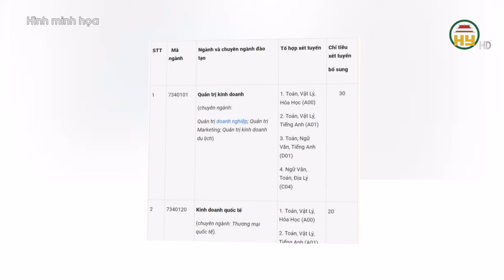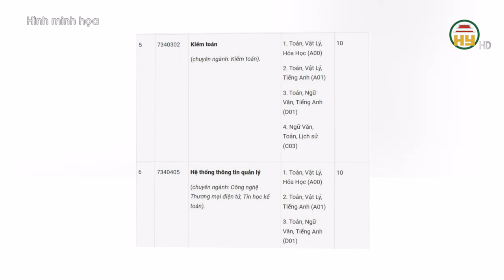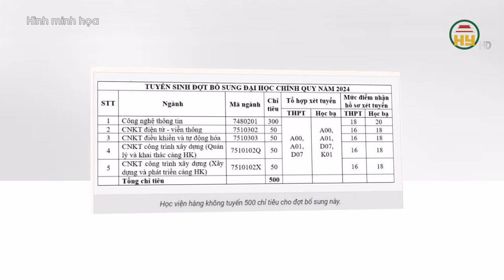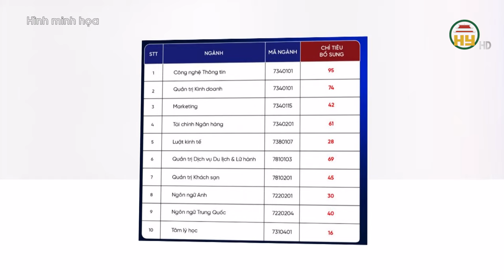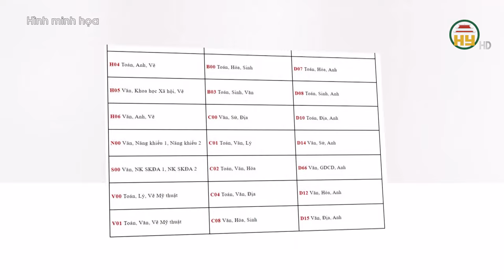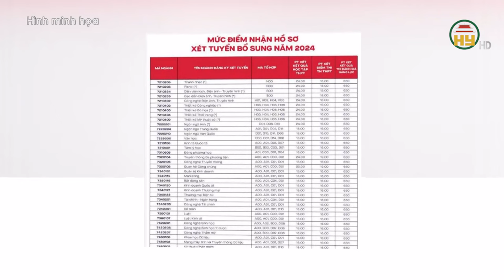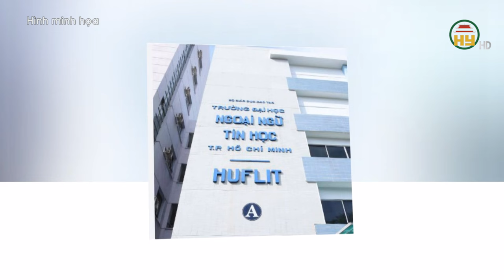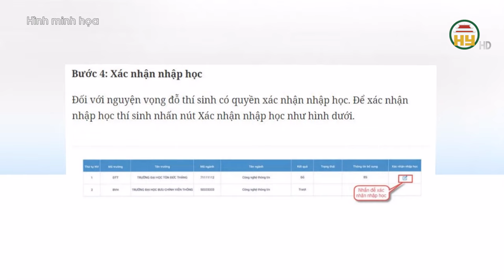Nhiều trường đại học xét tuyển bổ sung từ 15 điểm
Hưng Yên TV | Ngay sau khi điểm chuẩn được công bố, nhiều trường đại học đã thông báo tuyển bổ sung với hàng nghìn chỉ tiêu. Đáng chú ý có những trường thông báo chỉ lấy từ 15 điểm, mở ra cơ hội cho nhiều thí sinh trượt nguyện vọng 1.
diemchuan
Tiktok: Truyền hình Hưng Yên
Facebook: Đài Phát thanh và Truyền hình Hưng Yên
Zalo: Đài PTTH Hưng Yên